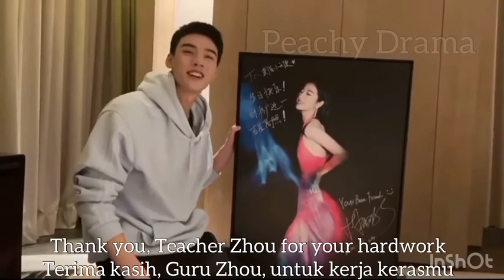[龚俊] Gong Jun opens his Birthday gift from Zhou Yutong [周雨彤] ENGSUB